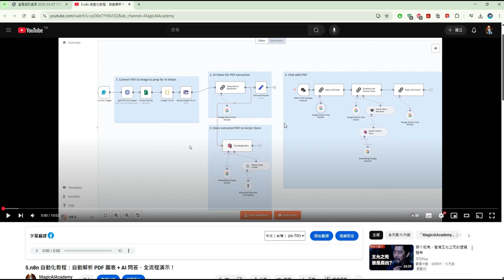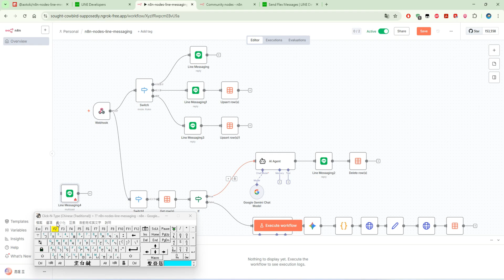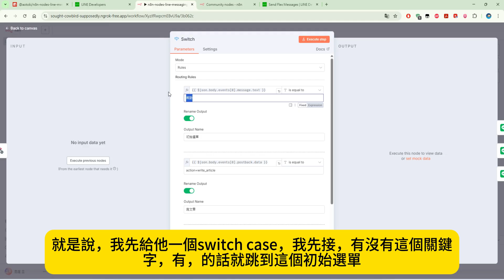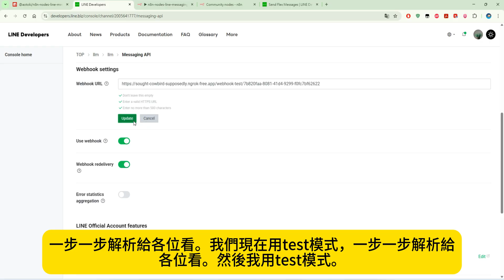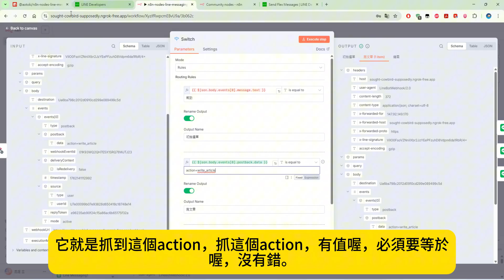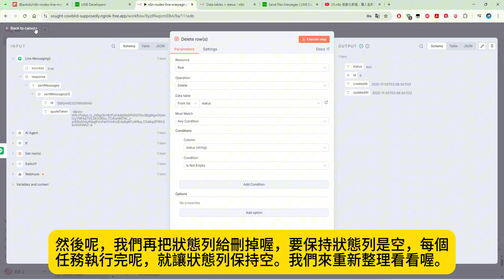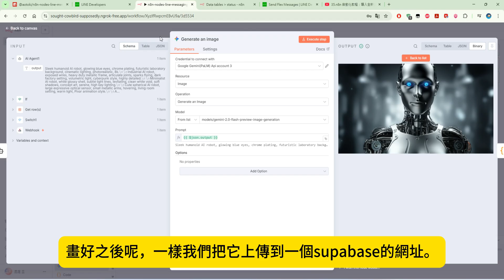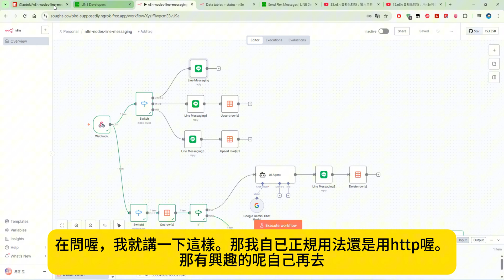39.n8n 自動化教程：讓你的 LINE 機器人有酷炫選單，Flex Message 互動按鈕一篇搞定！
39.n8n 自動化教程：讓你的 LINE 機器人有酷炫選單，Flex Message 互動按鈕一篇搞定！
n8n 進階教學從零開始打造具備「互動式按鈕選單 (Flex Message)」的 LINE 機器人。讓你的機器人從單純的應答工具，升級成能真正解決問題、提供多元服務的智慧助手！
**在這部教學中，你將學會：**
*   安裝與設定 `n8n-nodes-line-messaging` 社群節點
*   如何製作 LINE Flex Message 互動式按鈕選單
*   利用 Data Tables 進行狀態管理，判斷使用者意圖
*   串接 Google Gemini AI 進行文案生成
*   串接 Gemini AI 進行 AI 繪圖

影片參考
35.n8n 自動化教程：導入全新 Data Tables 功能，打造 Facebook 智能客服，實現客製化AI Agent 智能助手